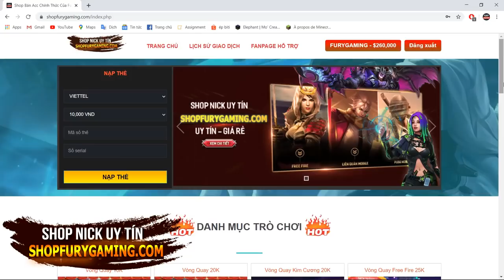PIXELMON REFORGED #92: BẮT COSMOG VÀ TIẾN HÓA BỘ BA KHỞI ĐẦU GEN 8 VÙNG GALAR